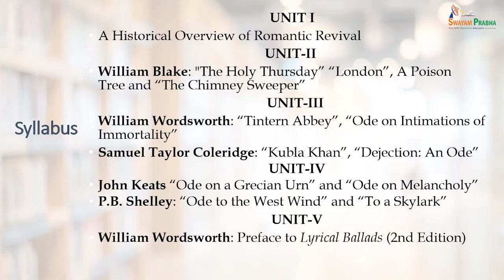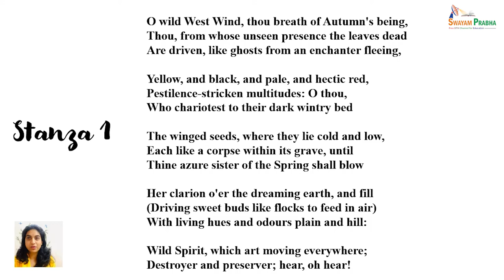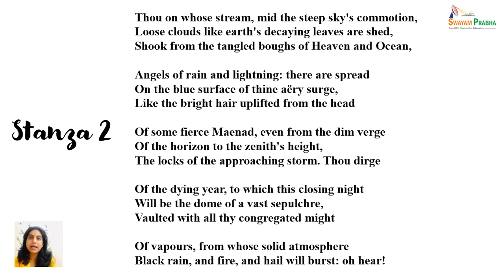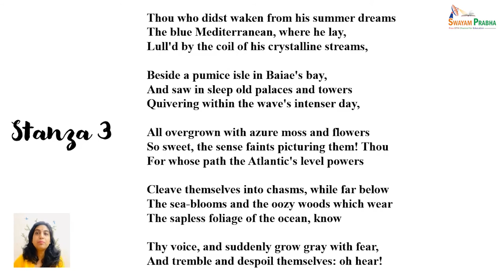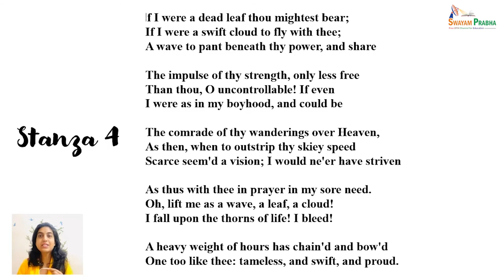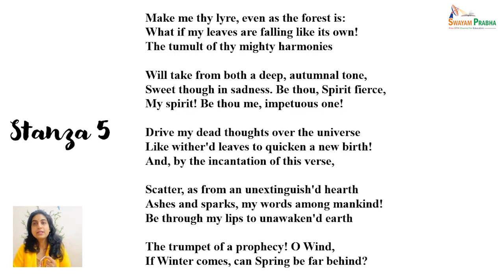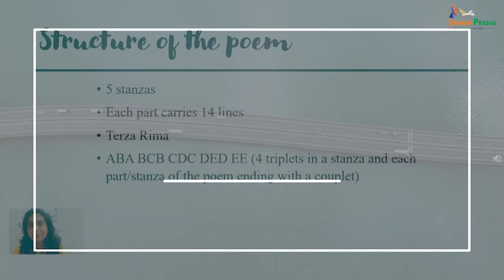Lecture 10: Ode to the Wind